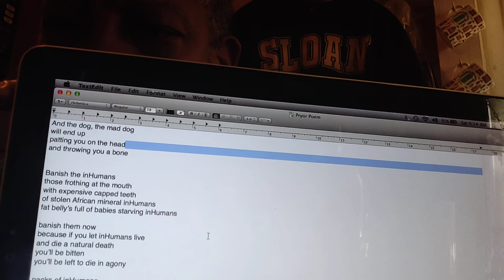Inside A Poet's Mind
Since it is National Poetry Month theBrother thought it appropriate to invite folks into a poetry process from one of his ways of working the craft.

...And the Pryor Poem
(Written and delivered in the autumn of 1971)
Goes like this:

Murder the Dogs
The mad, frothing at the mouth, Dogs
with expensive capped teeth
and fat bellys full of babies starving
No, don’t wait until they die
Kill them now
Because if you let them live
and die a natural death
you’ll be bitten
and left to die in agony
And the mad dog pack
will then sniff out
and search for your children
to eat
eat whole
flesh, bones, and soul
These beasts
will then retart the ones
they have not eaten
and their schools of unlearning
They will teach you
They will teach their children
the hunting
and capture their own
to bring to them
to devour
And the dog, the mad dog
will end up
patting you on the head
and throwing you a bone

This is the Poem-in-Progress theBrother is crafting:

Banish the inHumans
those frothing at the mouth
of stolen African mineral inHumans
fat belly’s full of babies starving inHumans

banish them now
because if you let inHumans live
you’ll be bitten
you’ll be left to die in agony

packs of inHumans
will search out, sniff out
your children to eat
flesh, bones, and whole souls

These inHumans will then retart
their schools of unlearning
training you to teach their children
the hunting and capturing

bringing them to a devouring
at the paws of these inHumans

Crypto Currency /BitCoin CONTRIBUTIONS:
722fce22-5e9f-42fc-a378-2da90f5d267a